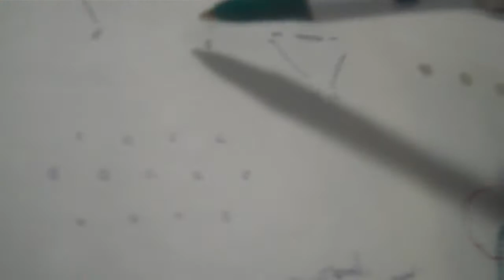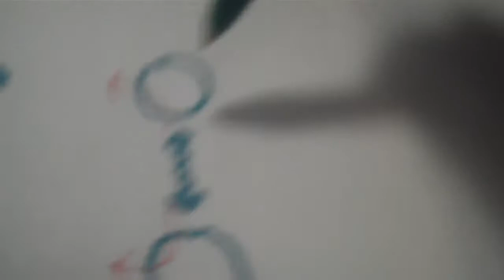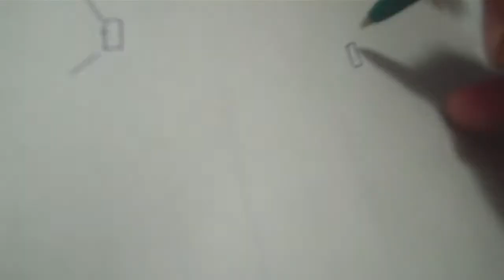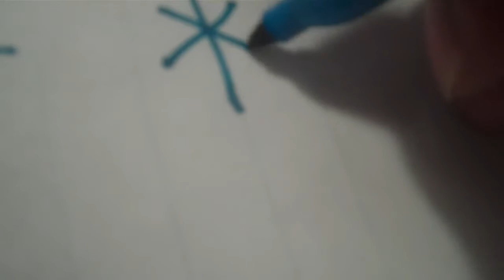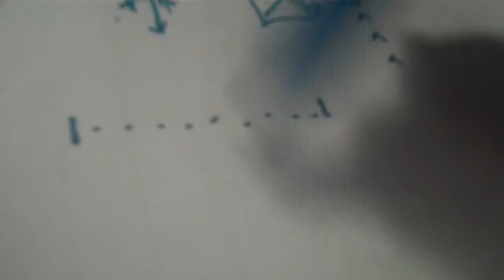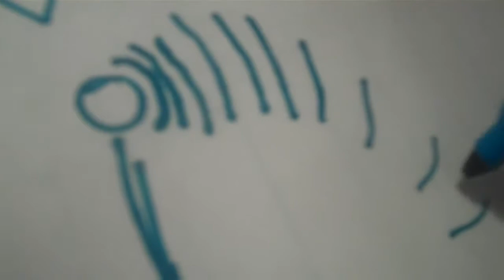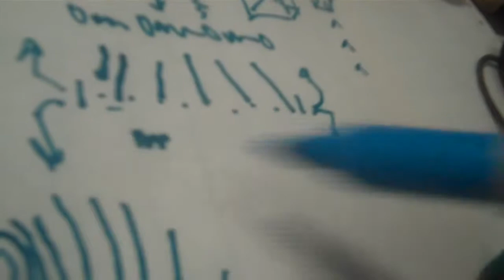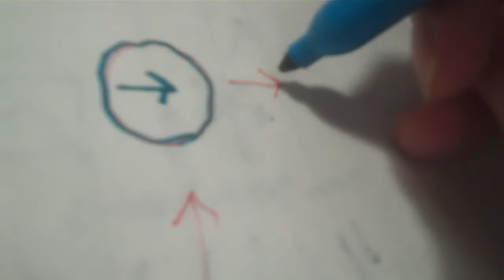(DraftScience) Drafting on the 12 Slit